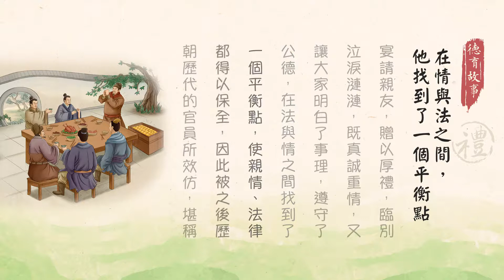德育故事｜在情与法之间，他找到了一个平衡点